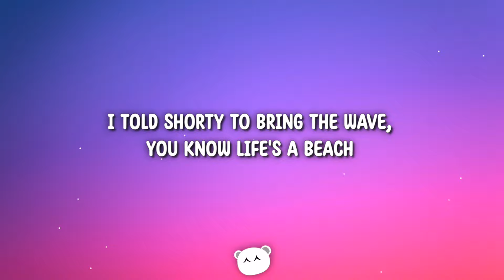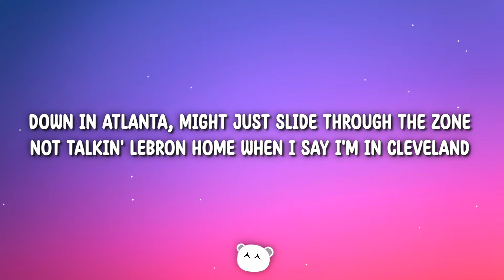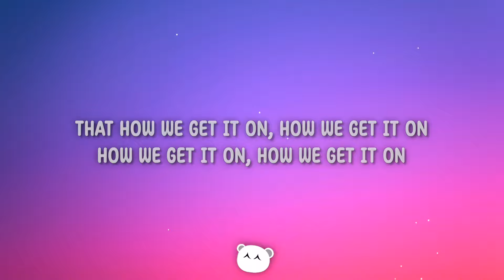Pharrell Williams, Travis Scott - Down In Atlanta (Lyrics)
Pharrell Williams, Travis Scott - Down In Atlanta

Lyrics:

[Verse 1]
Down in Atlanta, stayed at the Centerfold
Downstairs, my Aventador, you should've seen it
Down in Atlanta, at the Graveyard Tavern
You thought you seen a ghost, it's just where the Phantoms are
Shawty thicker than Kevlar (Yeah), it's wall to wall
Feel the heat through my drawers
I told shorty to bring the wave, you know life's a beach
She said, "Life's a bitch, let's hit Magic City"

[Chorus]
Watch 'em fly from the sky, while we line up the wall
Like confetti how it falls, let 'em leave with it all
We ain't never been this high, the city big, feelin' small
Keep mе wake, never off, four, four whеn you—

[Verse 2]
Down in Atlanta, might just slide through the zone
Not talkin' LeBron home when I say I'm in Cleveland
I mix it up how I pour, gotta see how I drink it
Woke up feeling like Fabo (Yeah), need a Georgia peach
Never run out of love or run out of weed
Daddy drivin' a tractor like a Hellcat or Demon
Hit two eighty-five, dashin', 'cause I'm lovin' the speed

[Chorus]
Watch 'em fly from the sky (Sky), while we line up the wall
We ain't never been this high (High), the city big, feelin' small
Keep me wake, never off, four, four when you—

[Post-Chorus]
Watch 'em-watch 'em fly, fly from the-from the sky

[Bridge]
Down in Atlanta, just like Havana
Gotta get it on, gotta get it on
Call up Miami, Atlantic, Atlantis
That how we get it on, how we get it on
How we get it on, how we get it on